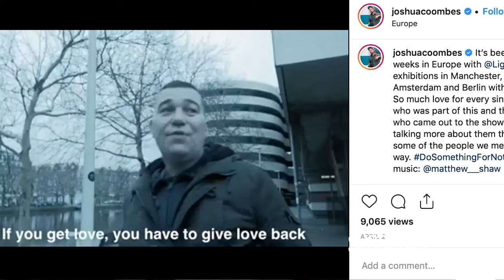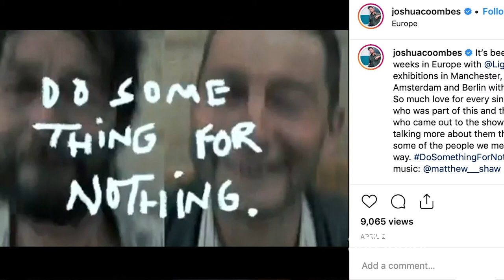HAIRCUTS FOR HOMELESS PEOPLE - JOSHUA COOMBES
Joshua Coombes is a world famous hairdresser who’s behind a social movement called Do Something for Nothing. He cuts the hair of homeless people and gives them a makeover to transform their lives. Watch as rough sleepers are stunned over their new looks!

What do you think of the initiative Do Something for Nothing?

This is Gavin’s Good News Vlog, home of positive thinking and inspiring news from around the world. Gavin is a news and sports anchor and TV personality in the UK.

SOCIAL - follow and say hello at :

► Add me on Snapchat - ‘gavinrofficial’